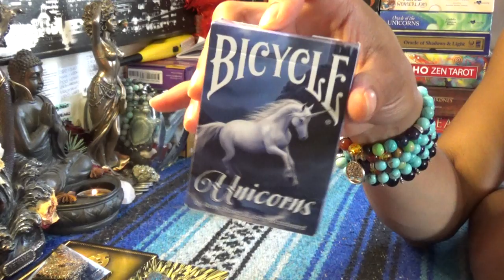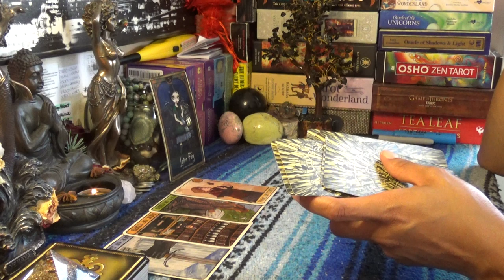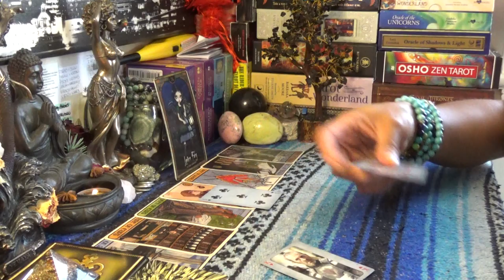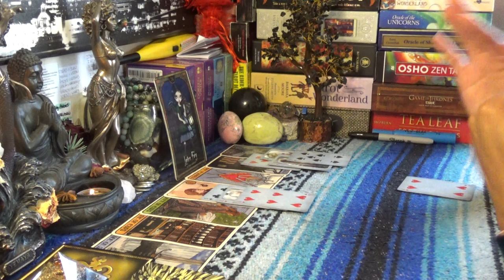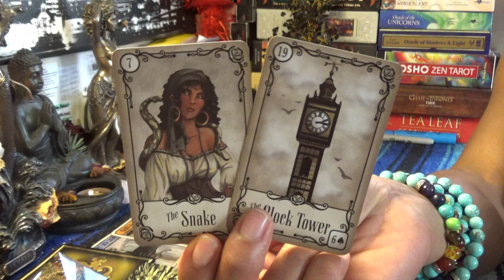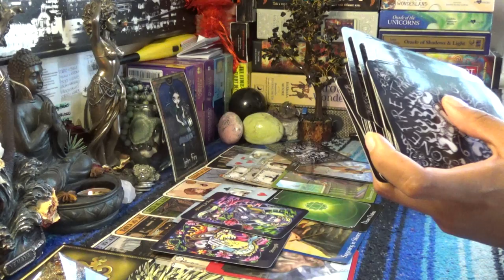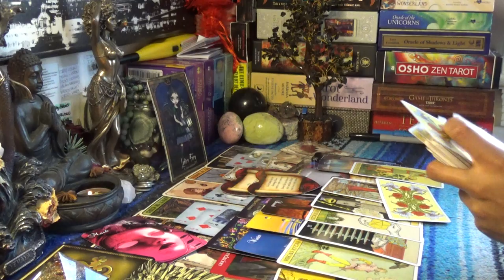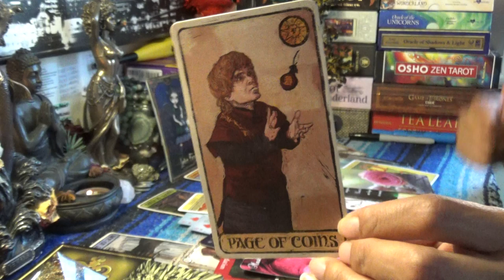♏️SCORPIO AUGUST 2019♏️SCORPIO IS NOT SCARED OF NO DAMN RETROGRADE TOWER MOMENTS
♏️SCORPIO AUGUST 2019♏️SCORPIO IS NOT SCARED OF NO DAMN RETROGRADE TOWER MOMENTS...👉🏾👉🏾👉🏾watch the full video on YouTube 💁🏽‍♀️Make sure you like and subscribe to my YouTube so you don’t miss a thing

Check out my scorpionreddztarot hashtag where I post Free Monthly Zodiac Tarot Readings scorpionreddztarot hash tag where I post Free Monthly Zodiac Tarot Readings scorpionreddz scorpionreddztarot eo chats.